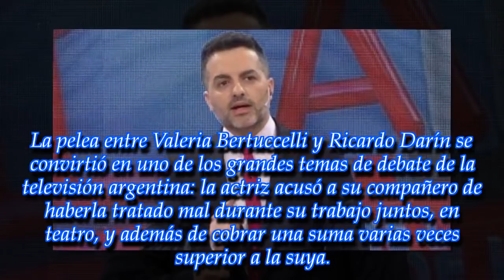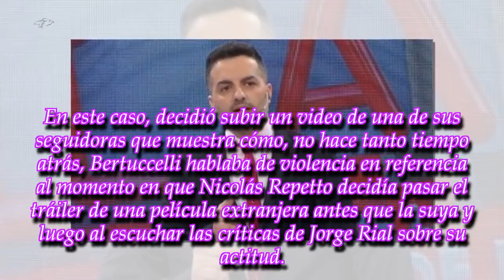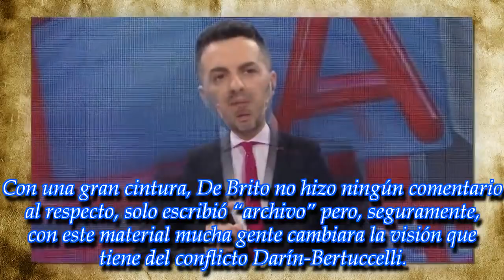¡Ángel de Brito compartió un video que deja muy mal parada a una famosísima actriz!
ROYAL NEWS

Ella es una de las intérpretes más respetadas y queridas de Argentina por eso esta grabación traerá una inmensa polémica
► With the above criteria,